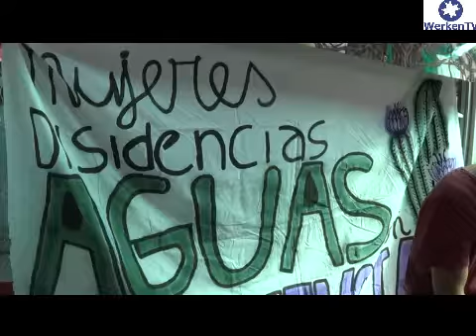LA TIERRA DE ROCIO PEÑA INTERPRETADA POR "FER"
Registro audiovisual en vivo en localidad de Chincolco,  provincia de Petorca en encuentro de organizaciones sociales del campo y la ciudad (Quilicura TV Comunitaria - Werken TV Mapuche)